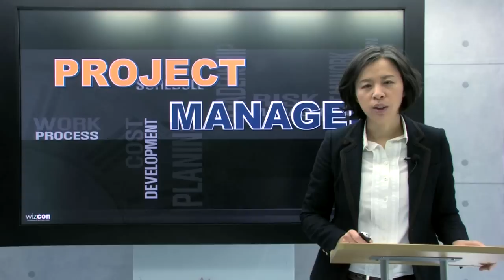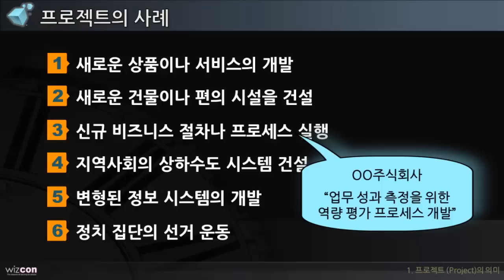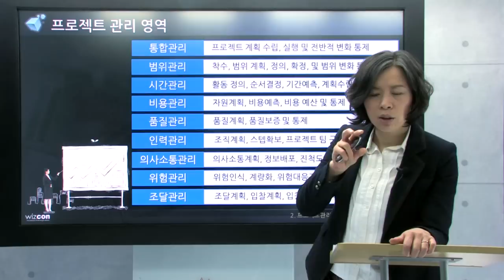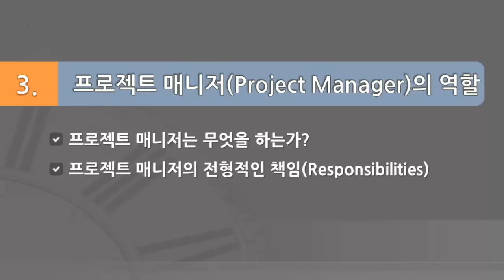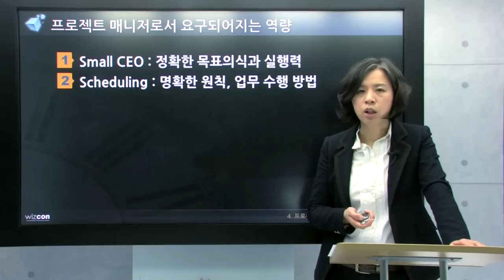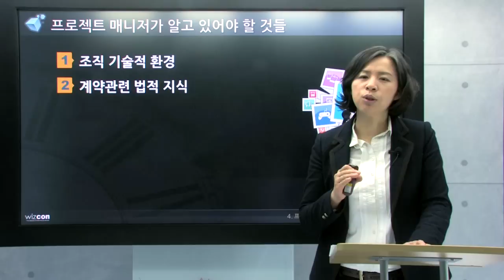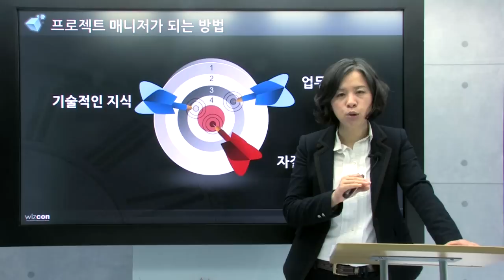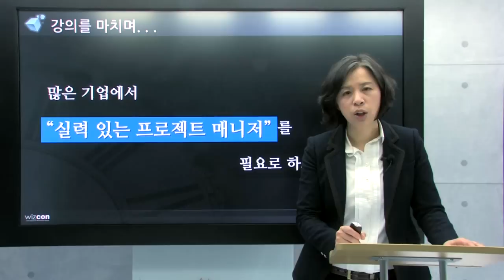[고려사이버대 특강] 기업의 꽃 프로젝트 매니저! - 서경이 위즈콘테크놀로지 대표이사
강연자 : 서경이 (위즈콘테크놀로지 대표이사)
강의시간 : 0:21:45

§ 경력
   ○ 위즈콘테크놀로지 대표이사
   ○ 한국해운교육원 대표이사

§ 저서
   ○ 정보처리 기사2급 실기 공저(웅보출판사),
   ○ 따라하기 엑셀 7.0 공저(한국문연),
   ○ 쉽게 배우는 인터넷¯공저(현컴네트)

§ 강의
   ○ 서일정보처리 학원(정보처리 기사 실기)
   ○ 삼성화재 임직원 교육(인터넷)
   ○ 스칸디나비아항공 임직원 교육(인터넷)

기업의 꽃 이는 명칭을 붙여주고 싶을 만큼 많은 산업분야에서 프로젝트 매니저의 역할은 매우 중요하며 그 프로젝트 매니저의 실력에 따라 사업의 성과를 높일 수도 떨어뜨릴 수도 있기 때문입니다.

본 강의에서는 프로젝트와 프로젝트 관리의 이해를 돕고 프로젝트 관리자가 하는 역할과 역할 그리고 프로젝트 관리자가 되기 위한 과정에 관해 이야기합니다.